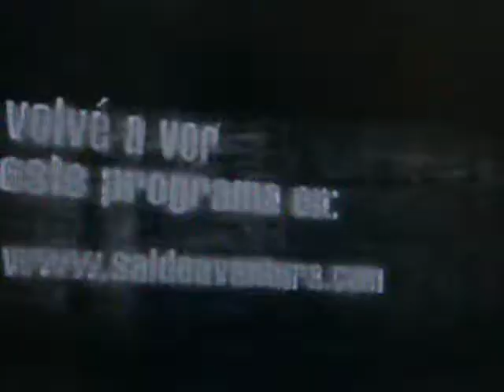Silvina Scheffler prog. Sal de Aventura maratón Villa Gesell